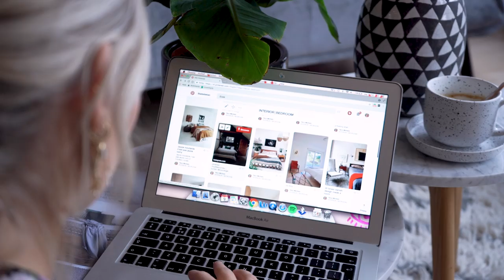SUPER BEDROOM MAKE OVER, EINDELIJK! + EINDRESULTAAT • YARA MICHELS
Ja hoor, het is zover! Mijn slaapkamer heeft een mega make-over ondergaan en die kan ik eindelijk met je delen. Ik denk dat ik deze winter snoozend door het leven ga, want ik wil deze cosy kamer vol velvet kussentjes, zachte dekens en knusse accessoires nooooit meer verlaten. Waar ik de spiegel van m’n dromen op de kop tikte en hoe dit interieur project in z’n werk ging? Kijk met me mee!

MEER ZIEN?

SAMENWERKING MET SISSY-BOY
Deze video kwam tot stand in samenwerking met Sissy-boy. Net als in alle videos die ik maak, staat mijn enthousiasme en interesse in het verhaal centraal - en zo'n samenwerking maakt het mogelijk om nog veel meer moois te maken op dit kanaal. Heb je vragen over hoe ik samenwerk met merken? Stel ze dan gerust in de comments.

ZELF DE ITEMS UIT DE VIDEO SCOREN?
De spiegel is niet online verkrijgbaar maar ook van Sissy!

WAT HEB IK AAN?
Een blouse van &Other stories en broek van BDG.